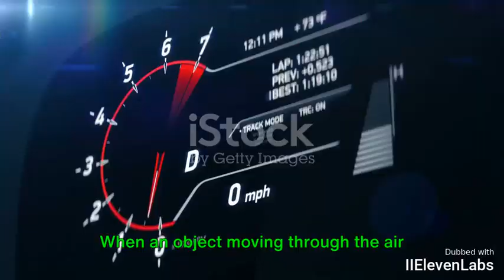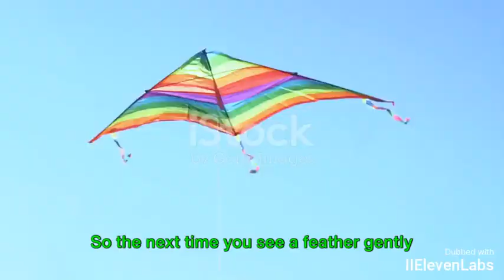Η Αντίσταση του Αέρα - Η Αόρατη Δύναμη